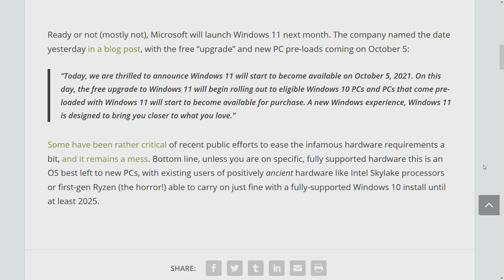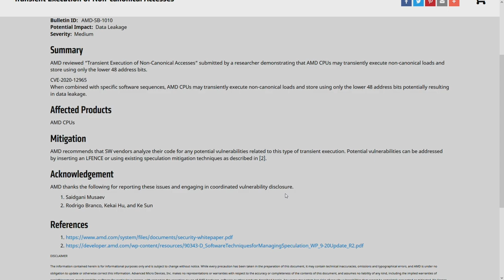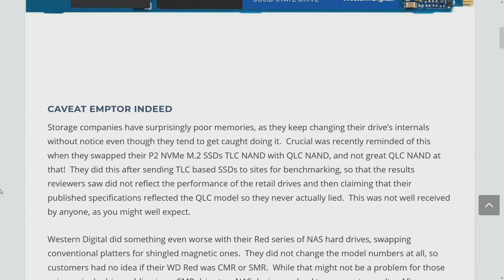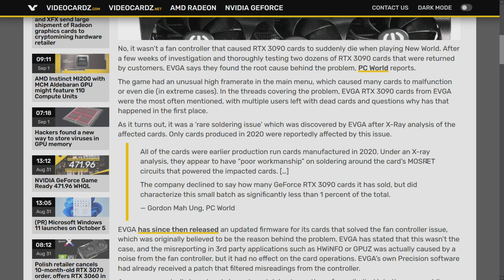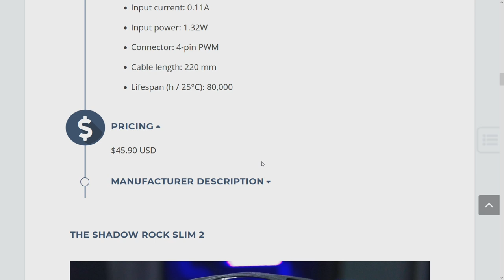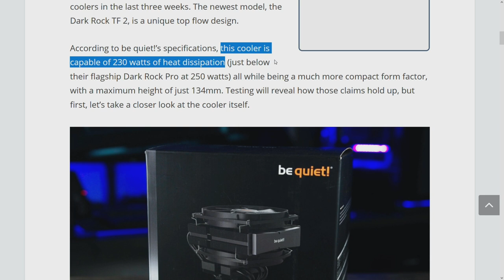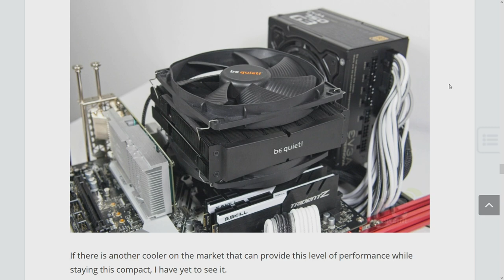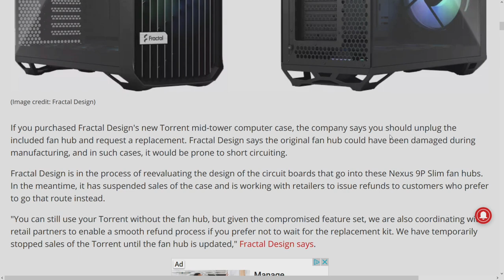PC Perspective Podcast 643: Win 11 News, SSD Component Swaps, 2x be quiet! Cooler Reviews, and MORE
We're back once again to discuss burgers, Windows 11, AMD servers use a lot less power than Intel (NO WAY), various security issues, SSD component swaps, EVGA’s RTX 3090 investigation, and not one, but TWO be quiet! CPU cooler reviews (featuring Kent, who fills in for Jeremy as our resident long-haired person).

Full topic list in the time stamps below, as usual.

Timestamps:
00:00 Intro
01:24 Burger of the Week
02:59 Windows 11 Launch Date Announced
05:54 Cloudflare Chooses AMD
08:39 Meltdown-Like Vulnerability for Ryzen CPUs?
10:43 Malware Hiding in Your GPU's VRAM?
14:45 Josh Shares Thoughts on Hardware Availability
17:41 SSD Manufacturers Swapping Components
24:45 EVGA: Bad Soldering to Blame for RTX 3090 New World Failures
29:08 be quiet! Shadow Rock Slim 2 Review
38:18 be quiet! Dark Rock TF 2 Review
45:47 Picks of the Week
52:14 Outro